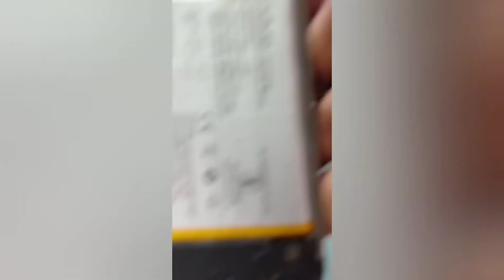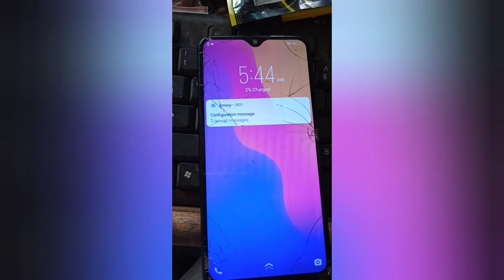Unable to charge, please contact our after sales service